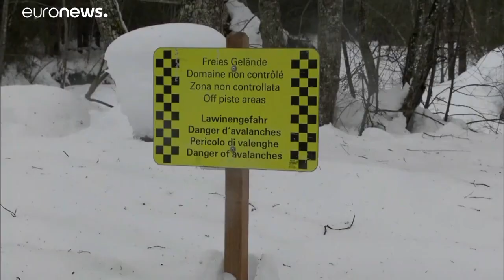Das war knapp: Gewaltige Lawine verfehlt Skiparadies Les Diablerets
Der Lawinenabgang verschonte Menschen und Gebäude, verursachte aber schwere Forstschäden. Die Lage erinnerte fatal an die Vorkommnisse von 1984.